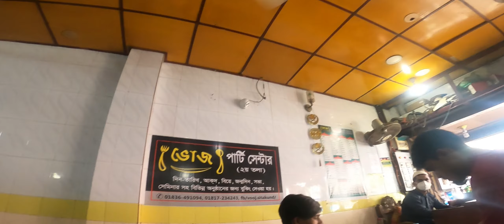||পতেঙ্গা সী বিচ ||Chittagong sea beach|| BIKE TOUR || WITH GIXXER||সীতাকুণ্ড ভ্রমণ ||EP:3|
Assalamo Alaikom

Rimember one things
and don’t download my video.)

Song
Mortals
Artist
AEI (on behalf of NCS); LatinAutorPerf, UNIAO BRASILEIRA DE EDITORAS DE MUSICA - UBEM, Featherstone Music (publishing), LatinAutor - Warner Chappell, LatinAutor, and 4 Music Rights Societies